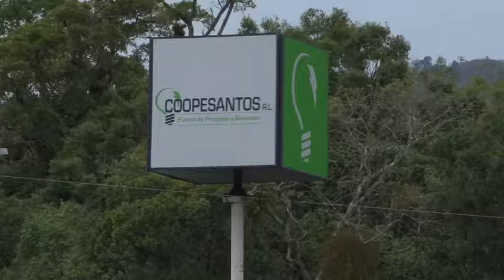Capacitacion zona santos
Con la finalidad de promover la pluralidad informativa y cultura la Universidad de Costa Rica brinda capacitación en el área audiovisual al personal de una televisora local de la llamada "Zona de los Santos" de nuestro país.